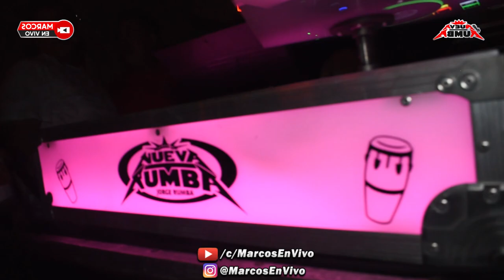💥((LA CUMBIA DEL ORIENTE ECUATORIANO)) TEMA ESTRENO 2023 EN VIVO JORGE RUMBA SONIDO NUEVA RUMBA NY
💥((LA CUMBIA DEL ORIENTE ECUATORIANO)) TEMA ESTRENO 2023 EN VIVO JORGE RUMBA SONIDO NUEVA RUMBA NY @ FLUSHING, NEW YORK - FEBRERO 04 DEL 2023.